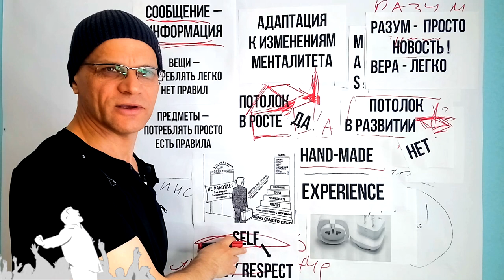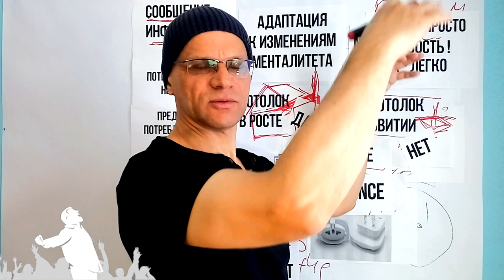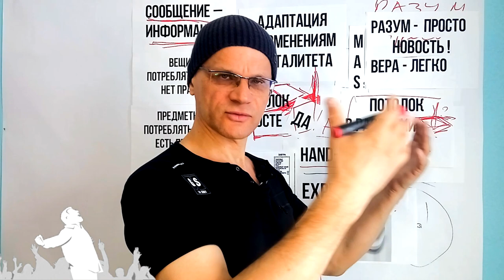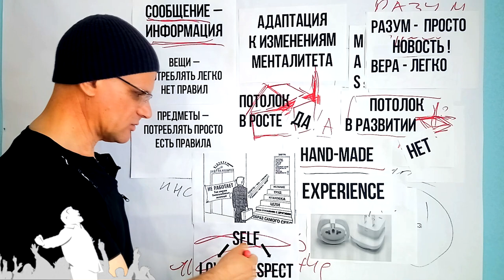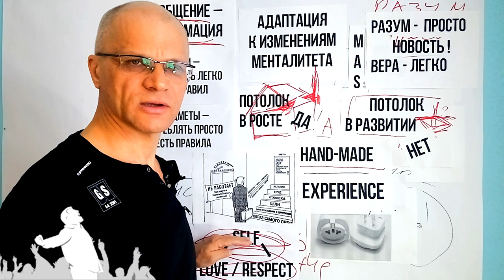Как Америка следит за собой. Intelligence vs self-love.Why Americans outwardly look tasteless.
Как Америка следит за собой. Emotional intelligence VS Self-love. Why Americans outwardly look tasteless. Почему американцы внешне выглядят безвкусно.

Helping hand - life coach session

friends Greetings friends with you Vitaly
and today we will talk about

did you assemble the constructor, did you assemble some airplane or did it not work out
Tell me Share which designer mosaic some puzzles There and so
further, any constructor turned out to be assembled or not
interesting Write this important question now on
we'll talk about why it doesn't work
assemble constructor i.e. parallel
two questions we will have the first question popular
in public everywhere they discuss why the American
living environment people look ugly
ugly somehow they don’t take care of themselves dress
such an association you go out into the street to show yourself and others are reluctant to see
our culturally traditional European
Asian mentality requires such
correlation of personal growth how I look like my personal growth expressed in my
how i dress how i look i
I go to show myself and relate to other people as
they look look show themselves look
people, but in the American mentality, why not
this is not such a question people ask why this
no why don't american worry
on this question the answer is very simple in our
culture and traditions in European society
Asian Oriental theme exists
self-love and self-respect is a colossal theme
huge and which takes
we have the resources of our brain
the most emotional intelligence about which so many people talk now and say that it is yours
your success will be revealed there in emotional intelligence
If you practice there blah blah and so
further various training there Yes, you have nothing
it will work if this topic is not closed for you Self
love self respect self respect self love
imagine your emotional intelligence is fully occupied
This theme of self-love and self-respect and
here this topic go out to show what car
I'm going as I'm dressed What kind of handbag do I need
what brand do i have like me and so on what caps
dressed or without a hat dressed and so on is a huge topic
no emotional intelligence works for you
in the American mentality, it will work when you remove this topic as
it is very difficult to remove it is simple
decision we will talk later
because such short videos are enough
Americans are really solving this problem
  very simply they solve the Question like this with the help of a mirror morning ritual like this eat american lifestyle morning ritual
visiting the bath and bathrooms there are mirrors for everyone
individual mirror
and above the mirror, notice the lighting there
hanging individual lamps are very
in demand i.e. make acting light
that is, we see such lamps usually in
dressing rooms where the lighting is directed
on a person's face is important And that's it at the same time
morning ritual, gotta see your face
through the face, the very perception of oneself through the perception of one's face, that is, nothing more
no need for a person to recognize himself through a mirror
through the reflection and accordingly entered into his
resource state of your present moment
he doesn’t need to adorn any love for himself
you don’t have to self-respect yourself to say I bought such a car and so on brand
some there to correlate with some kind of creativity
some cultural smart literate and so on
mechanical engineers and so on marketers
no need to go out on Wednesday to show
you understand yourself That is, everything is just you came up to
mirror and look at yourself in the mirror like this